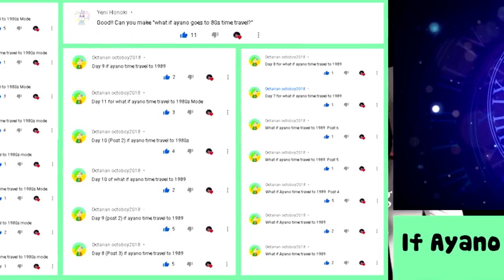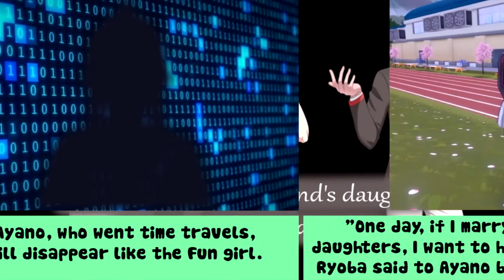Yandere Simulator If Ayano Time Travels to 1989 Timeline